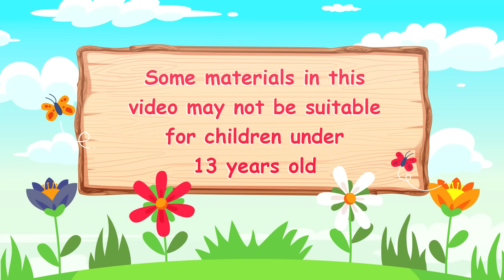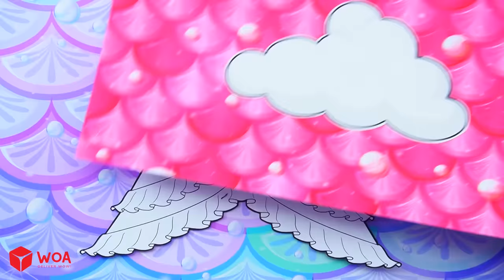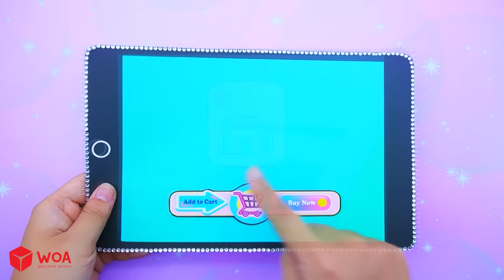Paper Dolls Dress Up - Barbie Princess' Magical Bathtub 🌈 - Barbie Transformation Handmade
CREDIT
Designer - MiLy, Thuy Tien, Ha Do, Nini, Huong Dau, Tho Tho
Scriptwriter - Hong Ngoc
Artist - Deluza
Editor - Long Nguyen